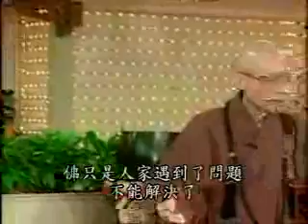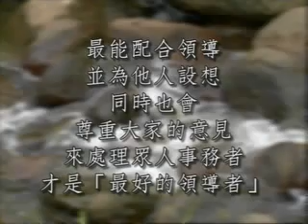聖嚴法師_人間悟語06-1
人間悟語6-1做個受尊重的領導人

人間悟語開示是由法鼓山製作，主持人陳月卿，以訪問對談的方式，由聖嚴法師為大眾開示，講述如何用佛法對應人世間的大小難題，值得我們用心領會。